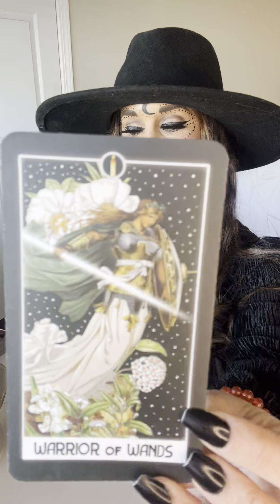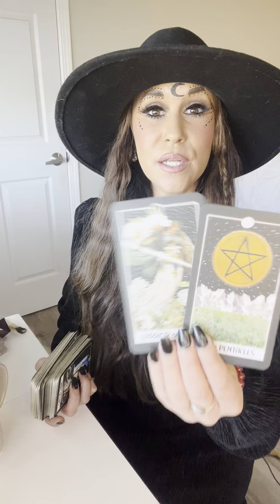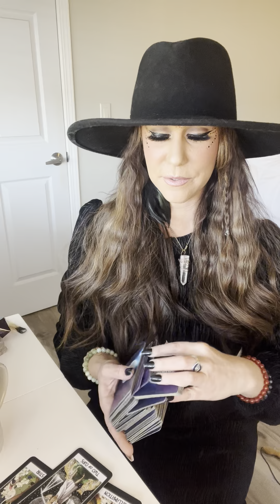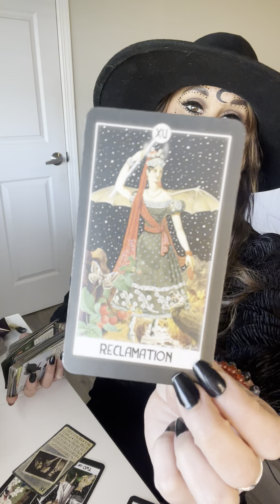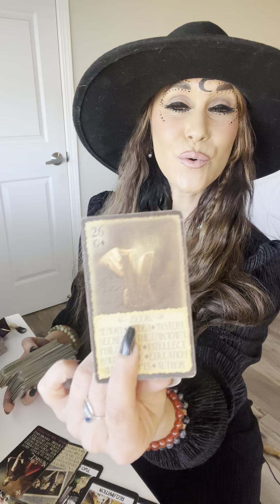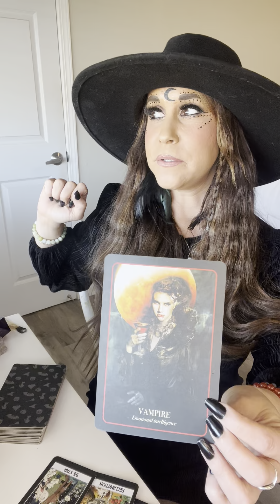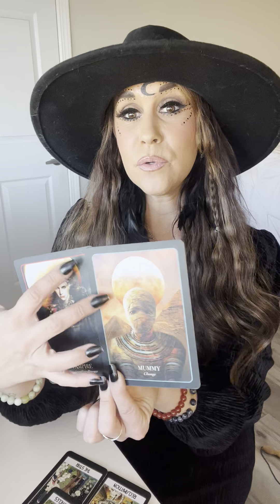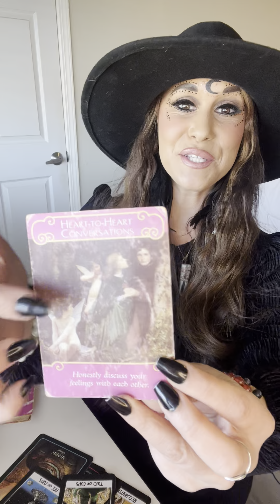SAGITTARIUS*NOV 1-8TH*FROM RAGS TO RICHES🔥🌙 SOMEONE IS WANTING TO BE OPEN W YOU…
-RAM DAAS

✨11:11 PORTAL ACTIVATION CIRCLE✨

HI LOVES!!🪐

I GOT THE DIVINE CALL TO OFFER THIS POWERFUL QUANTUM HEALING CIRCLE VIA ZOOM FOR THE MAGICAL 11:11 PORTAL THIS YEAR! I AM VERY HAPPY TO BE DOING THIS WITH YOU ALL ALONG W MY LIGHT TEAM AND YOURS!!

THIS WILL BE THE 5TH ACTIVATION CIRCLE/WORKSHOP I HAVE FACILITATED  & I AM REALLY EXCITED TO HAVE WHOEVER IS CALLED TO JOIN!! I LOOK FORWARD TO HOLDING SACRED SPACE WITH YOU!✨

PEOPLE HAVE SHARED PHYSICAL PAINS LEAVING THE BODY, FEELING VERY SPIRITUALLY ACTIVATED WITH THEIR OWN GIFTS AND OTHERWISE, HAVING VISITATIONS FROM THE GUIDES WE WORK WITH WHEN THEY HAVEN’T HAD THAT TYPE OF CONTACT BEFORE, MAJOR EMOTIONAL HEALING AND FEELING A GREAT AMOUNT OF HEAVINESS LIFT THAT THEY HAVE BEEN CARRYING FOR LIFETIMES & FEELING THE DIVINE ENERGIES SURROUNDING THEM AND WITHIN LIKE NEVER BEFORE🥹🙏🏼✨

THE AMOUNTS OF QUANTUM HEALING, RELEASING, CLEARING, MANIFESTING & MORE IS MIND BLOWING AND TRULY SO NEAT🙌🏻🌞

IT WILL BE ABOUT 1.5-2HRS OF CHANNELING, A GUIDED MEDITATION TO CONNECT DEEPLY W YOUR SUBCONSCIOUS MIND IN ORDER TO CREATE A POWERFUL SHIFT WITHIN YOURSELF & YOUR REALITY. TO HELP YOU REMOVE CONSCIOUS & UNCONSCIOUS BLOCKS, FEARS, PAIN & TRAUMAS.

THIS WILL HELP YOU WITH OBTAINING MORE OF WHAT YOU DESIRE TO MANIFEST INTO YOUR 3D REALITY BY BRINGING HEALING AROUND SELF LOVE & WORTHINESS TO RECEIVE. IT WILL ALSO HELP TO CLEAR ENERGETIC SPACE MAKING ROOM FOR MANIFESTATIONS TO COME THROUGH!!✨

THIS IS GUIDED WORK WITH MY HIGHER-SELF & LIGHT TEAM🫶🏻♥️✨I WILL BE CHANNELING LIGHT LANGUAGE WHICH IS SOUL LANGUAGE THAT IS ALSO A POWERFUL QUANTUM HEALER!! US HIGH PRIESTESSES & HIGH PRIESTS OF ATLANTIS (LEMURIA) ETC USED THIS FOR THESE EXACT REASONS FOR THOUSANDS OF YEARS. THIS WILL ALSO HELP YOU TO CONNECT TO YOUR OWN SOUL LANGUAGE & SOUL WISDOMS/MEMORIES!✨

I WILL BE WORKING DIRECTLY & SPECIFICALLY WITH ISIS OF ANCIENT EGYPT, HELPING TO ACTIVATE THE ISIS TEMPLE CODES ALONG WITH ASCENDED MASTERS HATHOR & MARY MAGDALENE✨

I WAS CALLED SPECIFICALLY BY THEM TO FACILITATE THIS PORTAL WORKSHOP🙏🏼

I AM HERE AS A GUIDE, SPIRITUAL TEACHER, HEALER, MENTOR AND QUANTUM ACTIVATOR. THIS IS AN HONOR TO WORK WITH ALL OF YOU🫶🏻✨

THIS WILL BE HELD ON 11/11 AT 11AM PST!! SO HAPPY TO DO THIS “ON” 11:11 PORTAL!

THERE WILL ALSO BE SOUND HEALING ALONG WITH A CHANNELED READING FOR THOSE PARTICIPATE. WE WILL ALSO HAVE OPEN DISCUSSION, SO WE ALL GET TO HANG OUT AND CHAT W ONE ANOTHER, THATS ALWAYS MY FAVORITE PART!!☺️🫶🏻✨

IT’S HEALING & HIGHLY ACTIVATING, HELPING TO ACTIVATE MORE OF YOUR DIVINE GENOME 🧬 WITHIN!!✨

SO IF THIS IS SOMETHING YOU FEEL CALLED TO WE WOULD LOVE TO CONNECT AND HAVE YOU IN ATTENDANCE!!

TICKETS 🎟 ARE ONLY $44 & INSTRUCTIONS ON WHERE TO SEND PAYMENT TO AND ALL INFO IS BELOW 👇🏼 IN THE FLIER♥️✨

SEE YOU ON SATURDAY 11/11 AT (11:00 AM PST!!)

MANY BLESSINGS,
ERICA